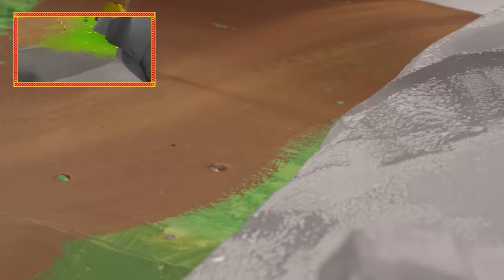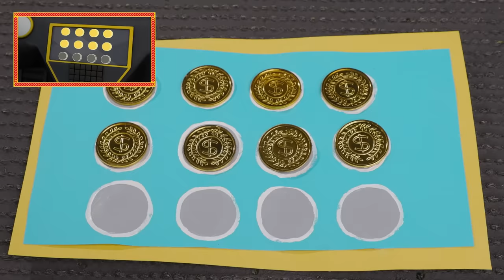Blaze Transforms for Mud Race & Pizza Delivery! | Blaze and the Monster Machines Toys | Toymation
Let's Blaze! Come along on adventures with Blaze and the Monster Machines toys as Blaze goes on a pizza delivery race, battles mega mud robots, and transforms into a train to help Sparkle!